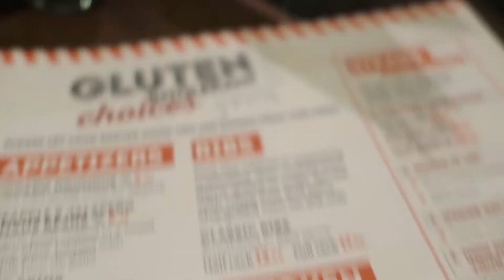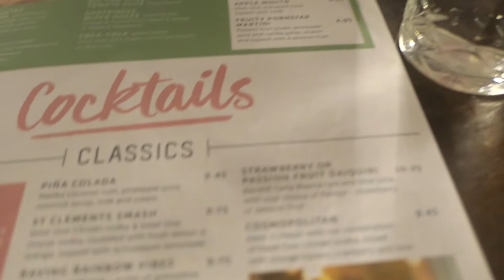I went to see NICKI MINAJ in a VIP BOX | KATIE FRANCIS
HI GUYS !!!

I REALLY HOPED YOU ENJOYED WATCHING TODAYS VLOG!! I WENT TO THE O2 ARENA TO GO AND SEE NICKI NINAJ, HER SUPPORT ACTS WERE RAY BLK, AND JUICE WORLD! I GOT TO GO INTO A VIP SUITE WHICH WAS AN AMAZING EXPERIENCE! I ALSO GO TO TGI FRIDAY’S AND THE SLUG AND LETTUCE IN THIS VLOG!!

SEE YOU ON SUNDAY AT 5PM!

KATIE